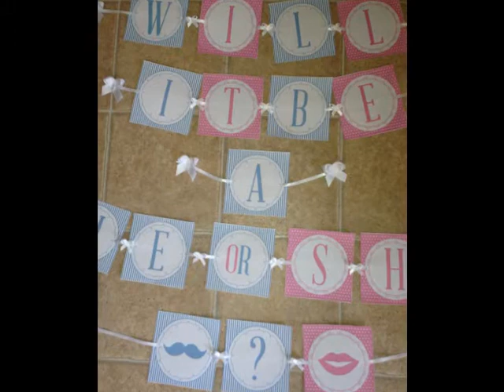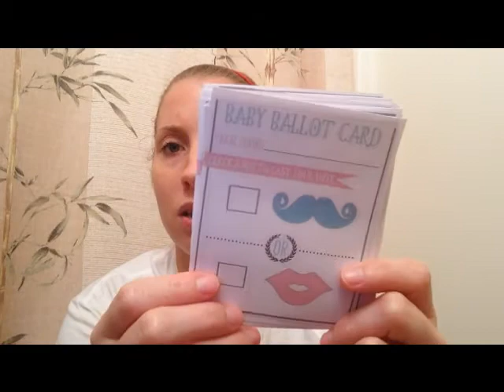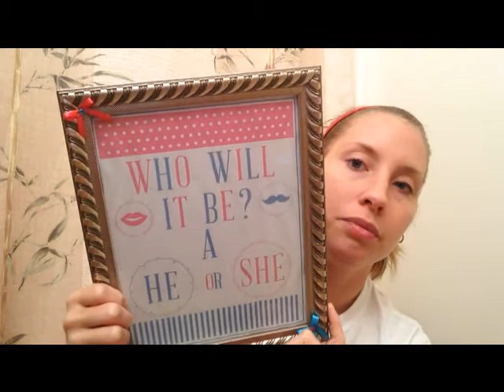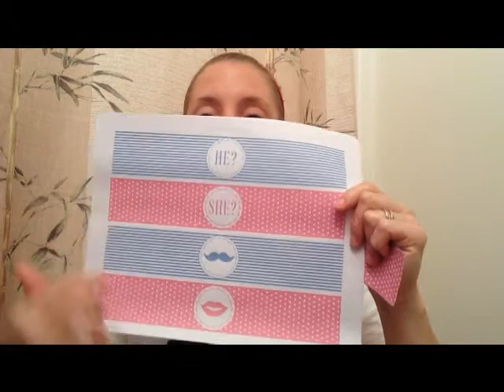Pregnancy Week 21 Baby #3 (IUGR Baby?)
My Links...